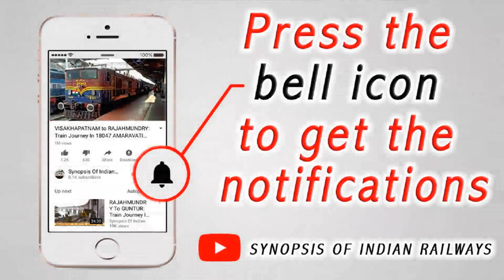DURG TO NAGPUR | TRIP REPORT | 12409 GONDWANA EXPRESS - A Journey In Sleeper Class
12409 RAIGARH - H.NIZAMUDDIN GONDWANA Express is by far the most preferred train which commuters/businessmen like to commute till Nagpur or Bhopal because of its timings. And following this I also prefer this train for short journeys like that till Nagpur which is roughly 250kms from Durg.

Hence came up with a quick/small journey compilation from Durg to Nagpur powered by Offlink of Vijayawada WAG-5 with 12409 GONDWANA EXPRESS. The arrival at Durg was late by 20 minutes with a delay extending upto double of 40 minutes while we landed up at Nagpur. So sit back and enjoy this short travel vlog from Durg to Nagpur.

Camera: Apple iPhone6, Nikon B700.